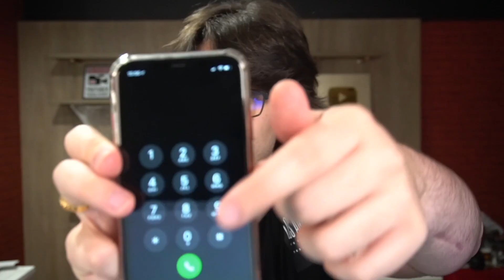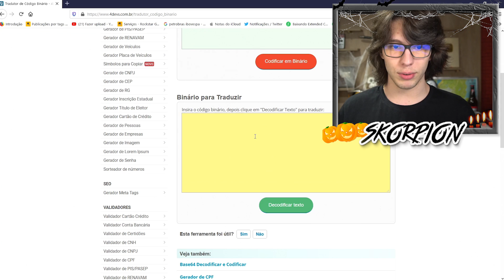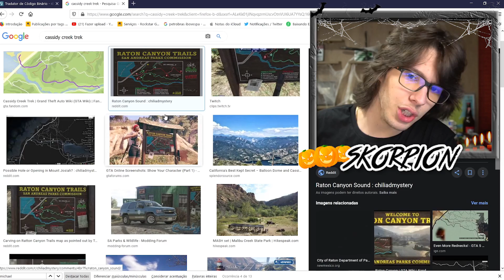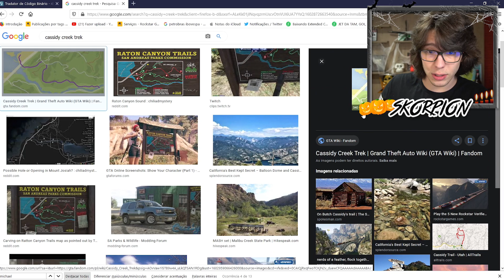TENTANDO SOBREVIVER AO CEIFADOR(M0RTE) NO GTA 5!! (Especial de Halloween #2)